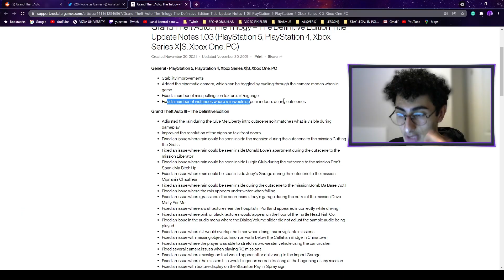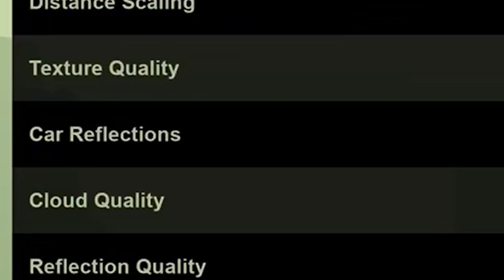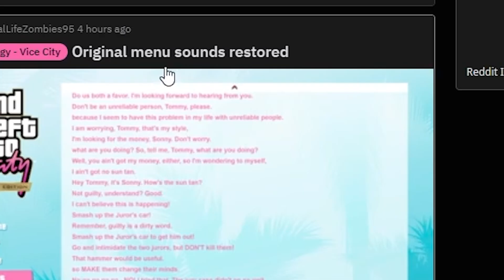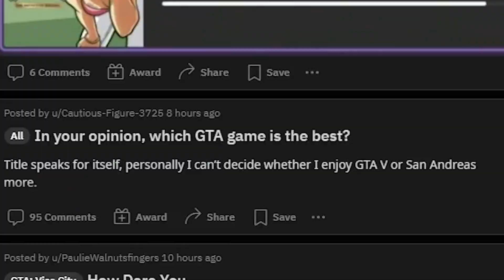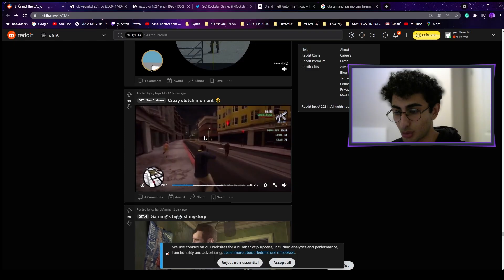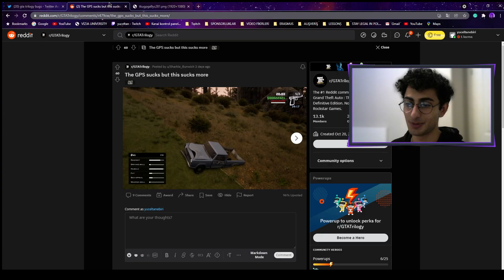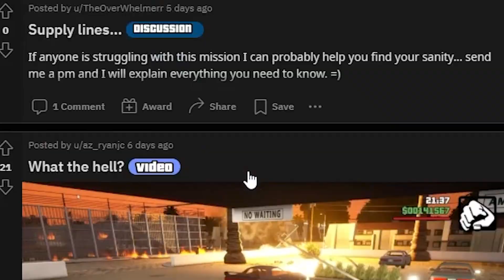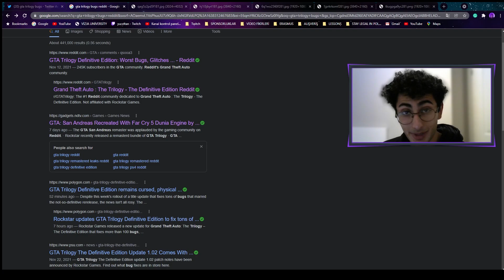Gta Trilogy Definitive Edition Bütün Bug Ve Hatalarını İnceledim (Yeni Güncelleme Geldi)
Selamlar bu videoda Gta trilogy definitive edition oyununun neredeyse bütün bug ve hatalarını 1 videoda sizler için inceledim ayrıca gta san andrea definitive edition ve gta vice city definitive edition a gelen rockstar games yeni güncellemeye göz attık.

Gta san andreas nasıl indirilir ve çok daha fazlası için kanalımı ziyaret edebilirsiniz ayrıca videomda gta trilogy definitive edition gameplay olarak birkaç görüntü kullanmam gerekti çoğunlukla reddit ve twitter kaynaklarını kullandım.

❓Yüceltan Ebiri Kimdir ?
Merhaba Ben Yüceltan Ebiri , Youtube Türkiye üzerinde  oyun , çoğunlukla gta 5 , gta 5 rp , gta 5 roleplay , gta 5 online , gta trilogy definitive edition, gta 6 türkçe videoları paylaşıyorum.